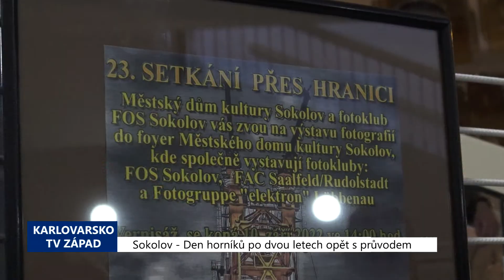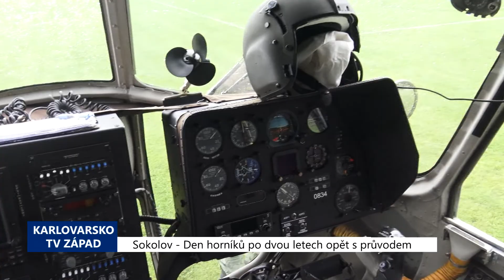Sokolov: Den horníků po dvou letech opět s průvodem (TV Západ)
Druhá sobota v září je v Sokolově již tradičně vyhrazena pro Den horníků. Letošní, po dvou letech bez omezujících nařízení, se i přes vrtkavé počasí setkala se zájmem, který se stoupal s pokračujícími hodinami celodenní akce.

Do průvodu letos prvně vyrazili kromě zástupců města a hornického stavu i malí permoníčci a děti z Baníku Sokolov. V čele kráčel tradičně sokolník se sokolem a psem.

"Samozřejmě, že jsem ráda, že po dvou letech opět je možný hornický průvod, všechno tak, jak je. Ale já mám dnes ještě větší radost, protože se ukázalo, že Green Deal není úplně řízený proces, a že uhlí není sprosté slovo. Že uhlí dává lidem práci, jeho dobývání, všem nám zajišťuje teplo, teplou vodu, díky tomu můžeme svítit. A já jsem ráda, že začíná vítězit zdravý rozum a dnes jsme mohli oslavit práci horníků," uvedla k setkání starostka Sokolova Renata Oulehlová.

Před nastoupenými zástupci horníků se na pódiu pohovořili zástupci města, Sokolovské uhelné i partnerských měst Schwandorf a Saalfeld. Více než kdy jindy se kladl důraz na tradice hornické činnosti v regionu a jejich důležitost především v dnešní době. A vzpomnělo se i na bývalého předsedu dozorčí rady Františka Štěpánka.

"Ta tradice dobývání nerostů má staleté kořeny a je škoda, aby tyto tradice byly přerušovány jakýmkoliv způsobem, ať už z důvodů změn klimatických, či jiných. Tato tradice mezi námi zůstane a já jsem rád, že tomu tak je. A věřím stále v podporu i ve spolupráci s městem Sokolov, že tyto akce budou i nadále pravidelně pokračovat a budou vítat spoustu těžebních měst a účastníků, kteří se dnes schází a věřím, že ta tradice nás bude provázet. Jak už řekla paní starostka, za sebe osobně byl bych rád, kdyby tady na mém místě stál někdo jiný, ale bohužel. Zdař bůh a užijte si krásný den," pozdravil přítomné současný místopředseda Dozorčí rady SUAS Group Pavel Tomek.

Poděkování patřilo i hornickým spolkům, které se akce zúčastnili.

"Protože je akce v Banské Štiavnici, je v Mostě Den horníků, je na Kladně Den horníků. Já jsem hrozně rád, že jste se rozdělili a přijeli jste sem, i když ne všichni mají prapory, protože jeden prapor ve spolku vždycky někam šel. Já vám děkuji a jsem dojatý, že jste se tady objevili, skutečně. Zdař bůh," vyzdvihl kolegialitu horníků ze zúčastněných měst báňský historik Jaroslav Jiskra.

Zároveň předal cenu Lux ex tenebris – Světlo v temnotách kolegovi docentu Pavlovi Franciskovi, který je ve společnosti pověřen řízením Těžebního úseku. Předáno bylo také 16 pamětních plaket Georga Agricoly. Nechybělo ani připnutí pamětních stužek na prapory. Na závěr došlo na tradiční přípitek pivním speciálem a společně zpívanou hornickou hymnu.

Kromě bohaté nabídky prodejních stánků, které se rozprostřely po celém centru města, byl připraven rozsáhlý doprovodný program. Na Starém náměstí se vedle historického jarmarku uskutečnil na folkovém pódiu Sokolovský dostavník. Ten zahájila kultovní kapela AG Flek.

Ve vstupní hale Městského domu kultury se již po jedenadvacáté odehrála vernisáž společné výstavy českých a německých fotografů s názvem Setkání přes hranici.

Vedle budovy MDK své umění ukázali během Street art pódia graffiti umělci. Pro děti byly připraveny workshopy sprejování.

V areálu Bohemia přistál v odpoledních hodinách vrtulník Armády ČR jako součást Dne s armádou. Během chvíle se obří stroj ocitl v obležení návštěvníků.

"Armáda letos, asi po třech letech, nám poslala vrtulník, za což jsme strašně rádi. Je vidět, že lidi se na to těšili, na ten vrtulník a pak tady máme nějakou techniku, auta, nákladní auta. Pak je tady IVECO, terénní, které umí detekovat kde je dělostřelectvo a tak je to takové hezké," přiblížil místostarosta Sokolova Ladislav Sedláček.

Ukázka techniky Policie ČR a Hasičského záchranného sboru za Městským domem kultury přitáhla také značnou pozornost. Děti si mohly nejen osahat vozidla nebo motorky a další mechanizaci, ale také si zasoutěžit o drobné ceny.

"My obecně jak s hasiči, tak s Policií (ČR) máme ty nejlepší zkušenosti a vždycky, když něco děláme, tak ta spolupráce s nimi je úplně bezvadná, já bych řekl úplně top a je to třeba vidět i na tom, že my, když máme takovou velkou akci, tak se jim snažíme pomoci tím, že jim řekneme: pojďte si vystavit auta nebo techniku a funguje to trošku tak jako náborová akce, protože jak Policie, tak hasiči shání lidi a dnes je to vidět na ulici Pionýrů, protože ta ulice je úplně lidí, kteří se přišli podívat na to, co přivezla Policie a co přivezli hasiči," dodal Sedláček.

V areálu Bohemia se kromě armády prezentovaly rockové skupiny z regionu. Na hlavním pódiu na Náměstí Budovatelů se představila řada dalších hudebních těles – Lucie Revival, Turbo, Děda Mládek Illegal Band, Doctor PP, Adam Ďurica a hlavní hvězdy MIG 21.

Závěr Dne horníků patřil opulentnímu ohňostroji.